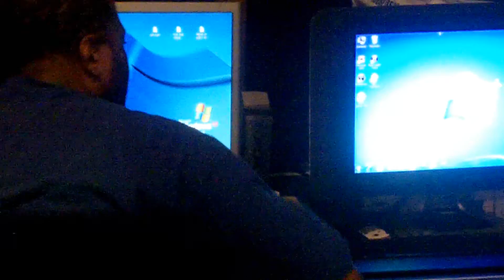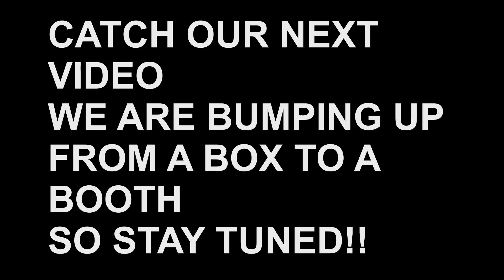xXCLUSIVEandLEGGO ent. STUDIO SESSION2